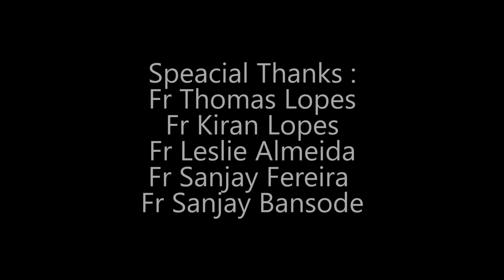CHRISTMAS CAROLS 2021 | St. Thomas Church, Sandor